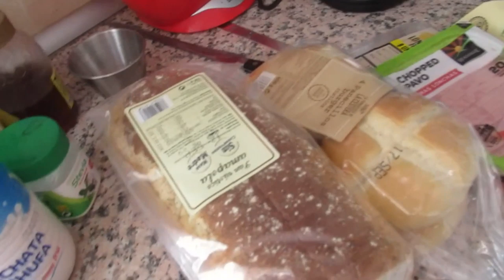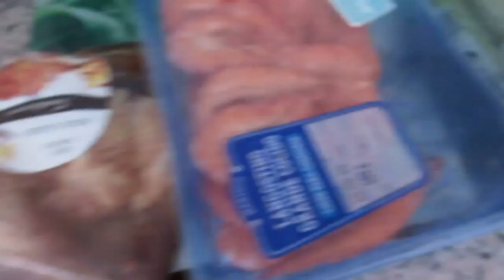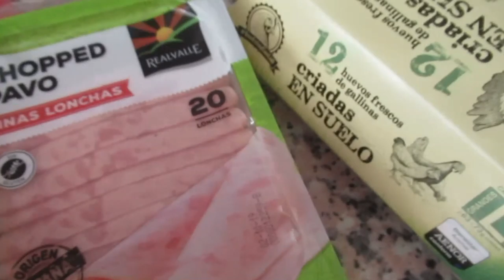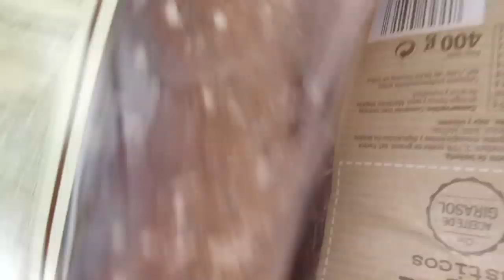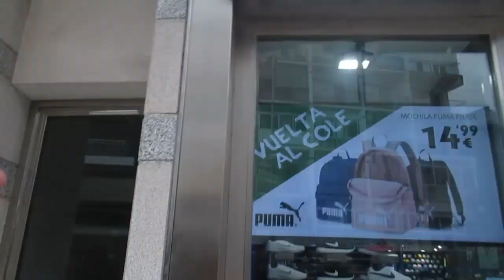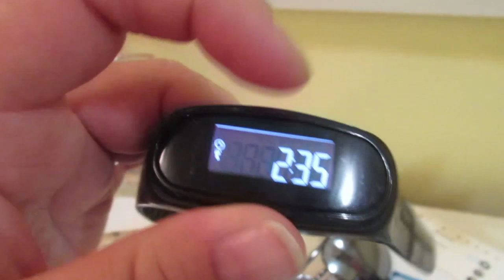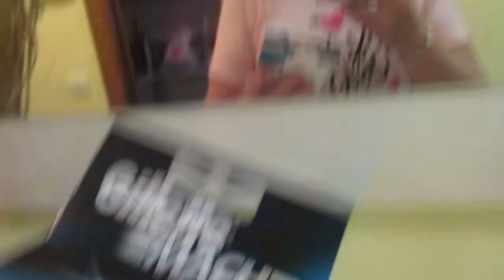Чем кормлю мужа? Выбираю парфюм. Что купила? ИСПАНИЯ Влог